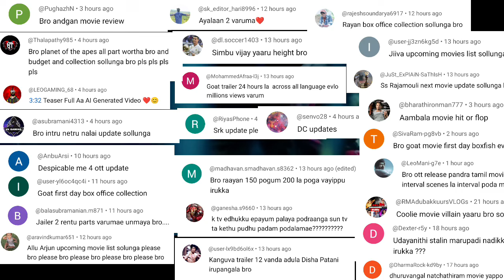Kanguva Trailer Release Time | The GOAT Trailer, Vidamuyarchi, Ilaiyaraja, Demonte Colony 2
Kanguva Trailer Release Time | The GOAT Trailer, Vidamuyarchi, Ilaiyaraja, Demonte Colony 2 | Cinema Trip